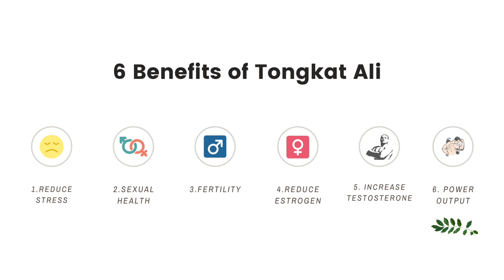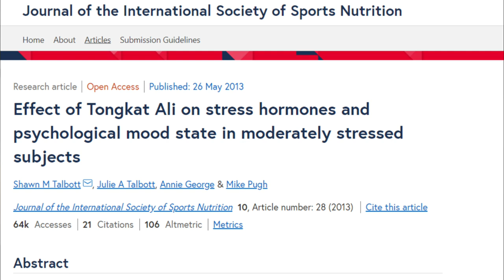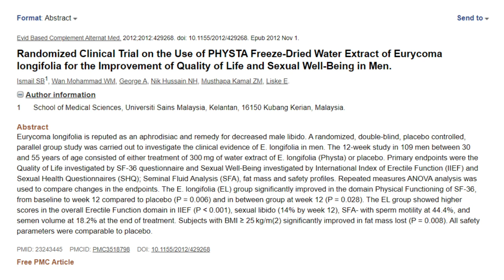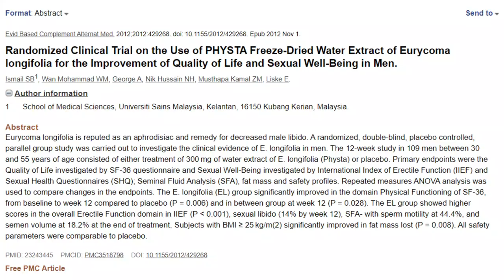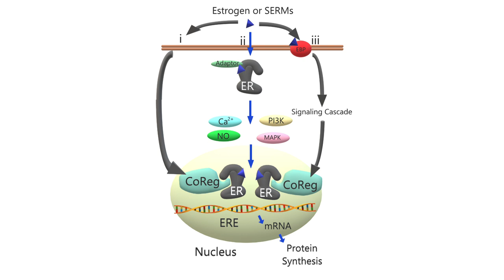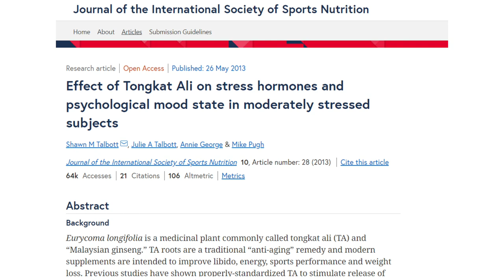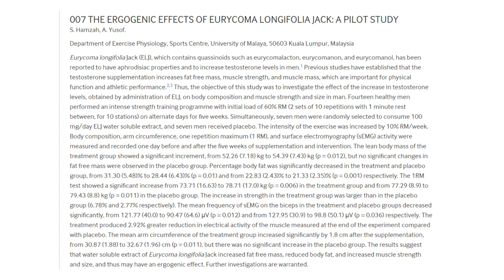Tongkat Ali Benefits | Increase Testosterone + Decrease Estrogen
In this video we take a deep dive into the research surrounding Tongkat Ali benefits (otherwise known as Eurycoma Longifolia, or LongJack). In my humble opinion, it is one of the most potent suppressors of estrogen, and natural ways to increase testosterone, and in this video I share why I believe this to be true. Below is a brief outline of everything covered in the video.

Video Outline

6 Health Benefits of Tongkat Ali (research included)
1. Decrease In stress levels
2. Increase in sexual health
3. Increase in fertility
4. Decrease in Estrogen
5. Increase Testosterone
6. Increase lean mass and power output

For the sake of time, I didn't cover dosing options, side effects, or the best way and time to take it, so if that is something you would like to see covered in a future video, please share that with me in the comments.

- Tongkat Ali Benefits
- Eurycoma Longifolia Benefits
- LongJack Benefits
- Supplements that increase testosterone
- Decreasing Estrogen in Males
- Nutrition Library

Thank you to everyone for taking the time to watch these videos, it means a lot that i get such great feedback from so many of you. Stay healthy and stay active!